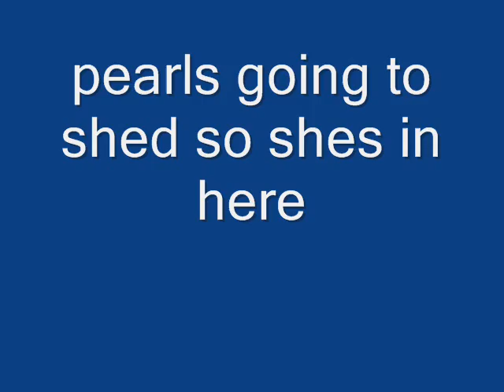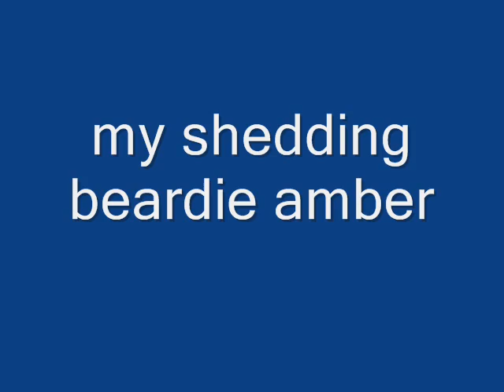my new herp setups